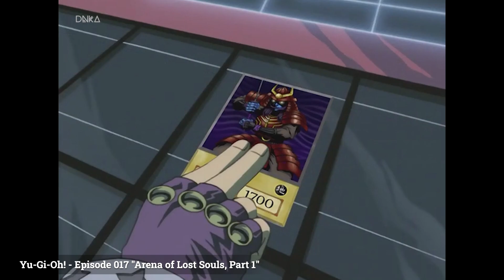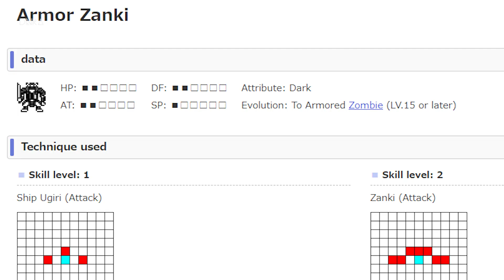I summon Zanki - Yugiwiki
Get to know more about Zanki

Card type Monster
Attribute EARTH
Type Warrior
Level 5
ATK / DEF 1500 / 1700
Passcode 30090452

Card descriptions
His swiftly drawn blade delivers quick and fatal damage.